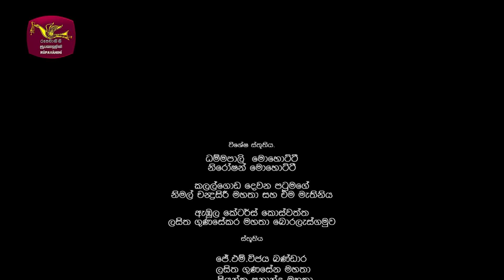Miringu Ima | මිරිඟු ඉම| Episode 22- (2024-07-24) | Rupavahini TeleDrama